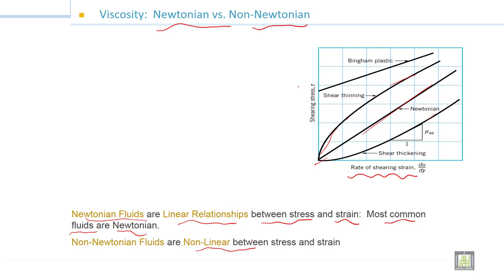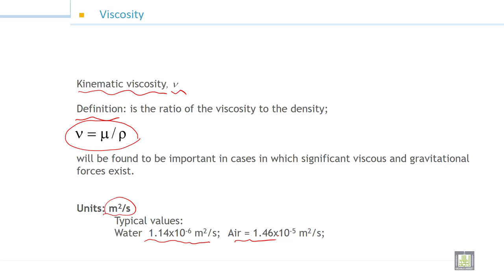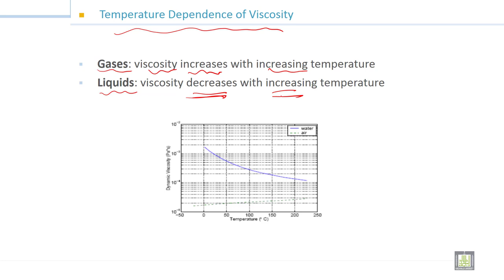Fluid Mechanics -1 | 2-10 | Viscosity - 2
الدرس 10 :   Viscosity - 2
Newtonian and Non-Newtonian
Temperature Dependence of Viscosity